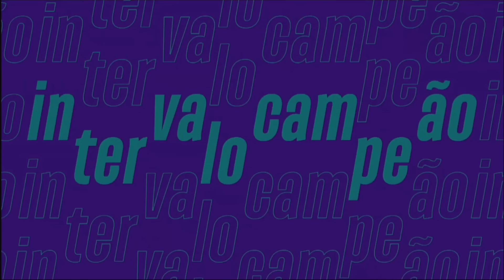Flamengo x Fortaleza | Campeonato Brasileiro 2023 | PES2021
Adquira Narrações Exclusivas !!!

MOD FMN (FIFA)

PC - Configuração
Sistema Operacional: WINDOWS 10
32.0 GB
Placa de Vídeo: NVIDIA GeForce GTX 1660 SUPER 6gb
Placa Mãe: Placa Mãe Asus TUF B450-PRO GAMING
Memória Ram: Memória DDR4 G.Skill Flare X, 16GB (2x8GB) 2400MHz
HD: 1TB
Gabinete:Aerocool Gamer Cylon RGB LED Preto Mid Tower